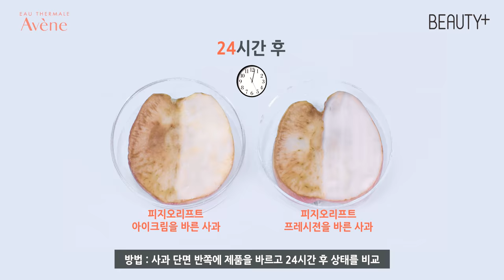[뷰티쁠] 아벤느 조유진 AVÈNE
아벤느만의 오랜 노하우와 피부 과학적 접근을 통해 탄생한 효과적인 안티에이징!